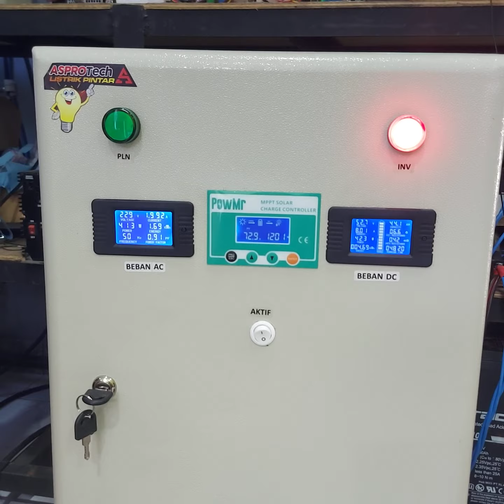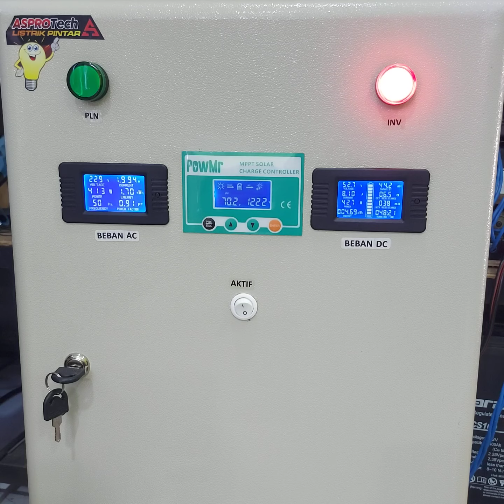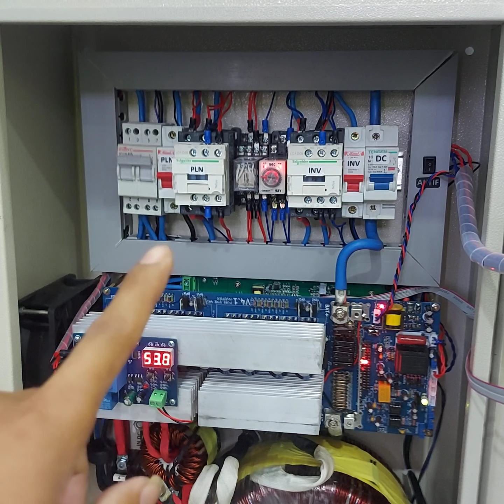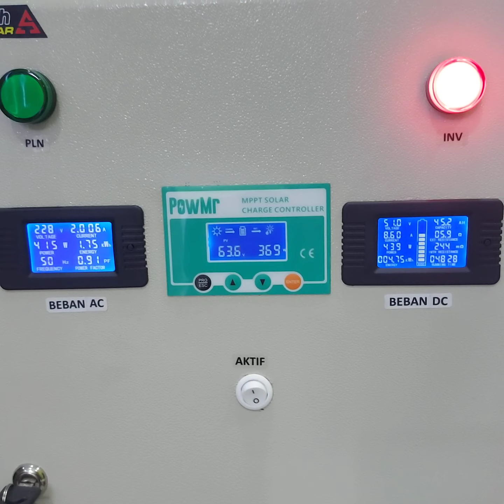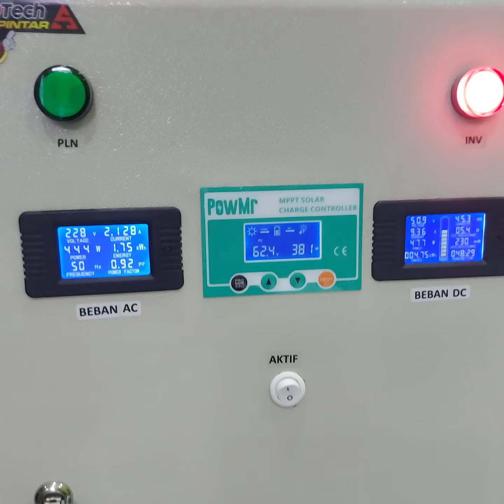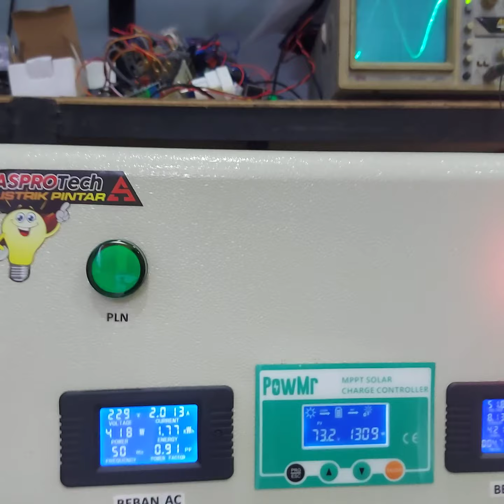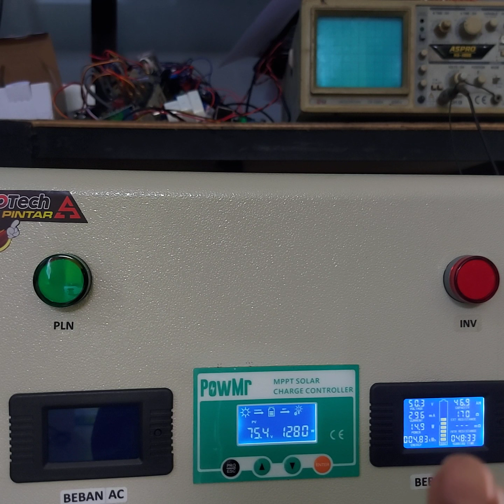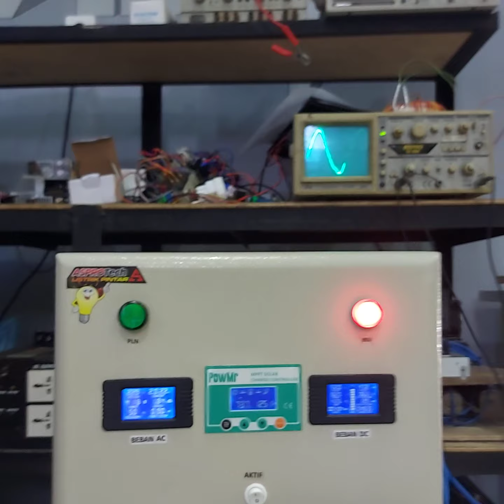Cek sistem 5.000w ATS Deteksi-MPPT 60A. Pesanan Bp.Udino Rembang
panel plts custom...
kita mengerjakan unit panel plts sesuai kebutuhan konsumen, dgn spek bermacam2 mengikuti permintaan konsumen..

untuk konsultasi/custom bisa wa
1-KONSULTASI/TEKNIS TERKAIT PLTS

2-PEMESANAN/ADMIN
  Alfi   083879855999